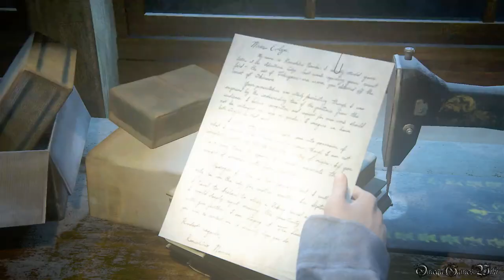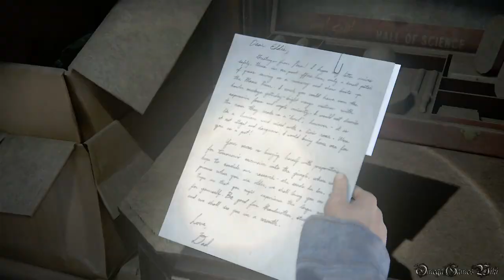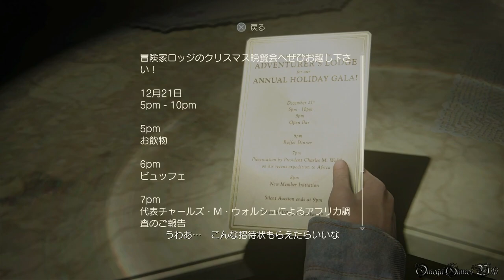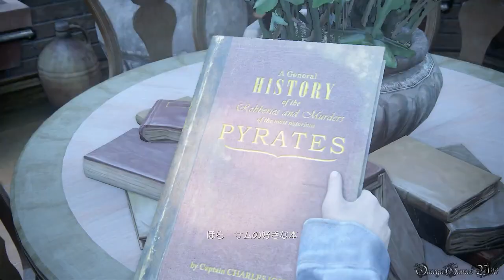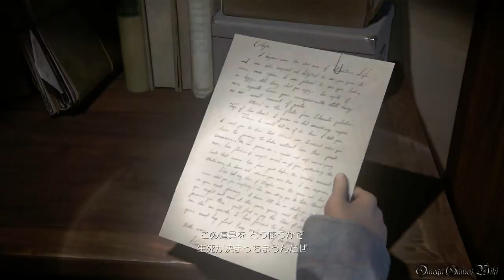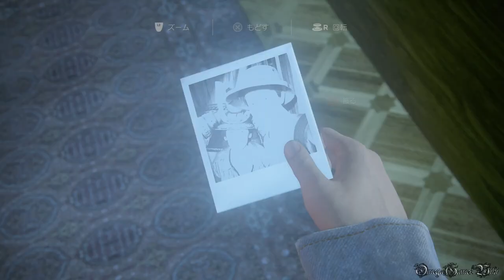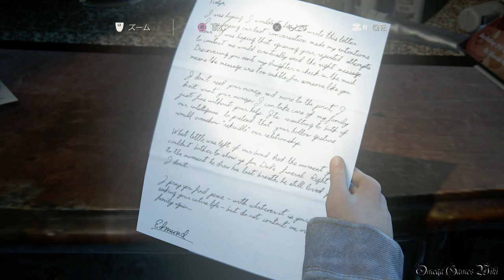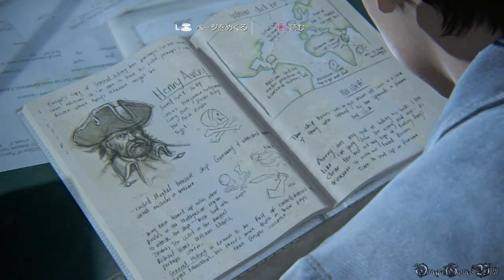Uncharted 4 海賊王と最後の秘宝 - #30 Chapter 16 ドレイク家の兄弟（難易度PRO・100%収集品攻略）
Part 30
・CHAPTER 16 - ドレイク家の兄弟/The Brothers Drake
・100% Collectibles

Chapter 16 収集品（全3個）、表示される会話（3回）

収集品：
1/3) おもちゃの兵士 0:52
2/3) おもちゃの水上飛行機 6:07
3/3) 海賊のスノーグローブ 14:07

表示される会話：
会話1/3 4:28
会話2/3、3/3 10:12

- 発売日： 2016年5月11日 (日本)
- タイプ ： Action+Adventure
- ESRB : Cero C
- 発売元: SONY COMPUTER ENTERTAINMENT
- 開発: NAUGHTY DOG